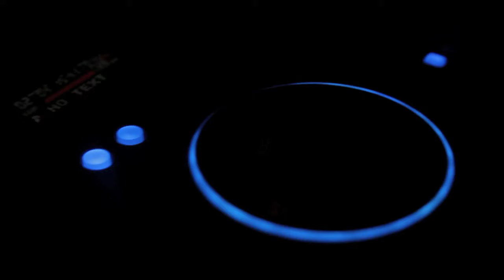Laugh Boat 2011 "Maiden Voyage"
track id: so called friend feat. marc deal (dcup remix)